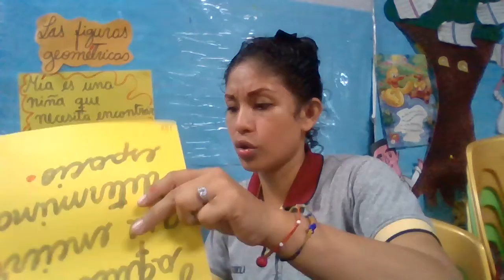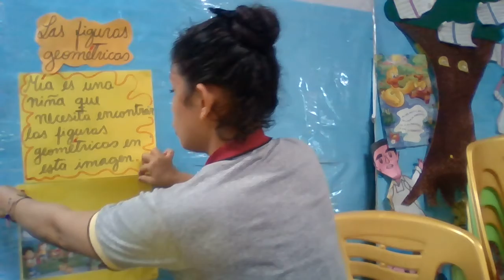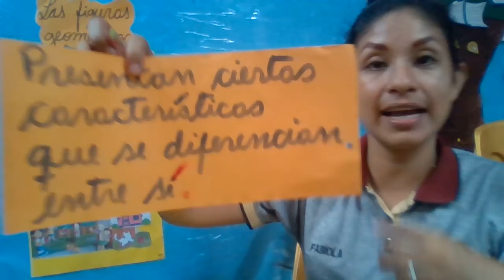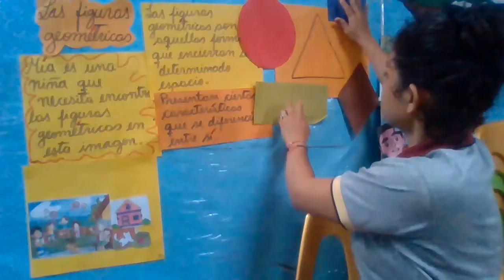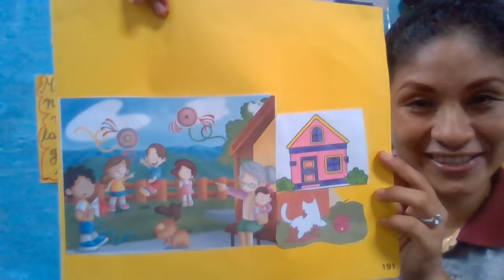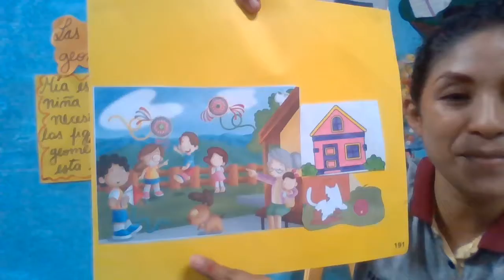Clase de Matemàtica: Las figuras geomètricas- Miss Fabiola -2 Pri.- 03 de Agosto